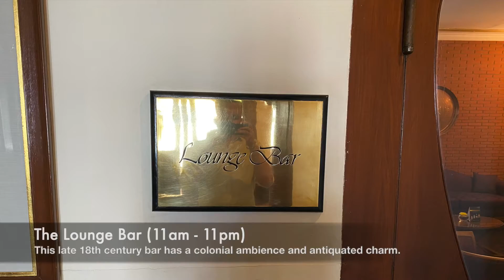Clarke’s Shimla(Full Tour) | Grand Heritage Hotel-1898 | Oberoi's Group First | Suites | Mall Road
Hi,

This is the full tour of Clarke's, Shimla. Located on Shimla’s MALL ROAD, Clarkes Hotel is an oasis of calm on the bustling promenade. Built in 1898, Clarkes is classed as a GRAND HERITAGE HOTEL and is one of the oldest hotels in Shimla. Clarkes Hotel embodies the elegance and charm of yesteryear, with all modern conveniences and world class service. Clarkes Hotel is just 10 minutes by car from Shimla Railway Station and is within walking distance of Shimla attractions - Gaiety Theatre, Gorton Castle, Rothney Castle, many churches and other colonial era buildings.

I got the chance to stay in one of their SUITES which offers the partial view of SHIMLA VALLEY. They feature an elegantly furnished king sized bedroom with an adjoining living room and a reading lobby. I was blown away with the architecture of this property and the ceilings with wooden pillars♥️. Although other room categories are kind of small, so to experience full luxury you should book Premier room(500 square feet) or Suites(951 square Feet). Don't forget to try HIMACHALI THALI in here. It will give your taste buds some new experience.

But you can also check out the tariff in there dedicated website for decent deals as a member

Thanks,
The Economic Luxury♥️